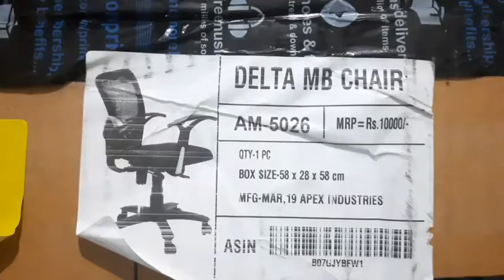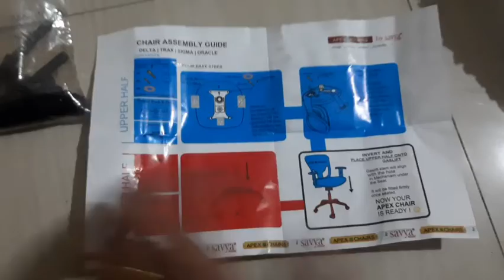Office chair unboxing from Amazon |Amazon product unboxing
Office chair